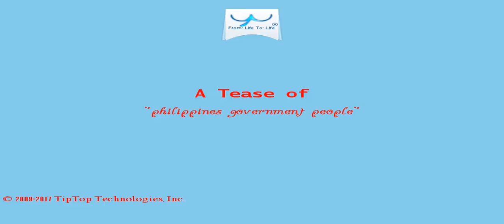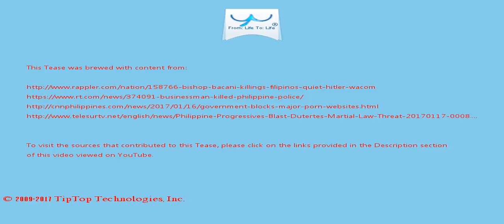A Tease: philippines government people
But Acosta said the Philippines was advancing out of poverty while its fertility  and population growth rates were reducing naturally.

Novaliches Bishop Emeritus Teodoro Bacani on January 18, 2017, questions the silence of many Filipinos about the recent drug-related killings in the Philippines .

This Tease is included in the playlist which you may wish to view next.

There may be some fresher/older Tease for this topic and also some related topics. You can look for them by searching for "A Tease: philippines government people" on YouTube or by clicking this

To drink the full T for which this Tease serves like a preview, visit T and search for "philippines government people".

Are you ready to challenge the intelligence underlying T? Send by e-mail to T at help\.com any topic of your interest or your need providing as much context as you can. After careful consideration, T will send back links to one or more Tease that best address the topic/need that you sent.